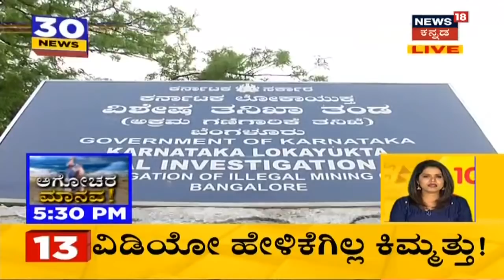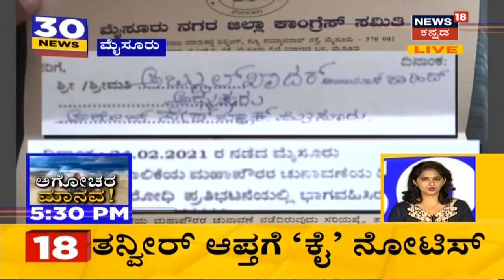Karnataka News Updates | Ramesh Jarkiholi CD Caseನಲ್ಲಿ SIT ಮಹತ್ವದ ಬೇಟೆ; ಯುವತಿ ಆಪ್ತೆ ವಶಕ್ಕೆ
Ramesh Jarkiholi Scandal |  CD Caseನಲ್ಲಿ SIT ಮಹತ್ವದ ಬೇಟೆಯಾಡಿದೆ. ಯುವತಿ ಆಪ್ತ ಸ್ನೇಹಿತೆ  ಖಾಕಿ ವಶಕ್ಕೆ ಪಡೆದುಕೊಳ್ಳಲಾಗಿದೆ. ಈಕೆ ಯುವತಿಗೆ Goaನಲ್ಲಿ ರೂಂ ಬುಕ್ ಮಾಡಿಕೊಟ್ಟಿದ್ದಾಳೆ ಎನ್ನಲಾಗುತ್ತಿದೆ.